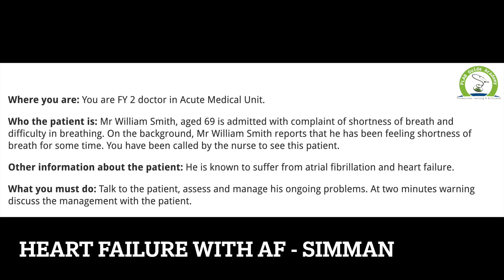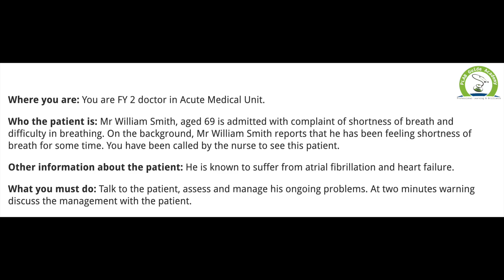Heart Failure with Atrial Fibrillation | SIMMAN Simulation 2024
Heart Failure with Atrial Fibrillation | SIMMAN Simulation | Step-by-Step Guide for Medical Professionals 2024

In this comprehensive SIMMAN simulation, we dive deep into the management of Heart Failure with Atrial Fibrillation, a common and challenging scenario for healthcare professionals. This step-by-step guide provides invaluable insights into the diagnosis, treatment, and emergency management of this dual condition.

Through a realistic case simulation, you'll learn how to effectively interpret clinical signs, utilize diagnostic tools, and implement critical interventions to stabilize the patient. Key concepts such as rate control, rhythm management, anticoagulation strategies, and optimizing heart failure therapy are covered in detail.

What you'll learn:

1→Understanding the pathophysiology of heart failure complicated by atrial fibrillation.
2→Comprehensive assessment of patients with coexisting heart failure and AF.
3→Step-by-step guide on rate and rhythm control strategies.
4→Evidence-based anticoagulation protocols to minimize the risk of thromboembolism.
5→Best practices for managing acute decompensated heart failure in the context of AF.
6→Real-time decision-making skills during emergencies using SIMMAN.

This video is a must-watch for medical students, interns, residents, and practicing clinicians preparing for PLAB, MRCP, and other medical exams. Whether you are aiming to enhance your clinical skills or deepen your understanding of cardiac emergencies, this tutorial will equip you with the knowledge you need to excel.

➡️   • How to prepare For PLAB 2 ।। PLAB-2 E...
➡️   • Alcohol-Induced Hypoglycemia: Compreh...
➡️   • Diagnostic Cystoscopy How to Perform?...
➡️   • Understanding Acute Kidney Injury: A ...